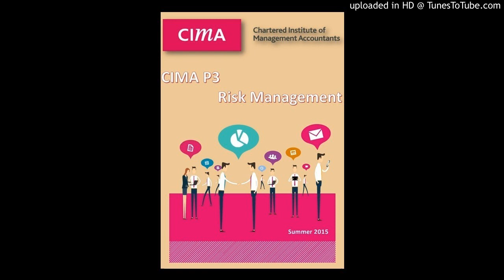P3 - Duties Internal Auditor systems based appro